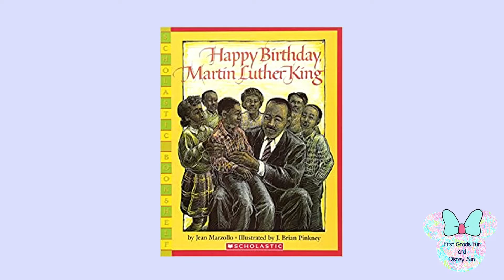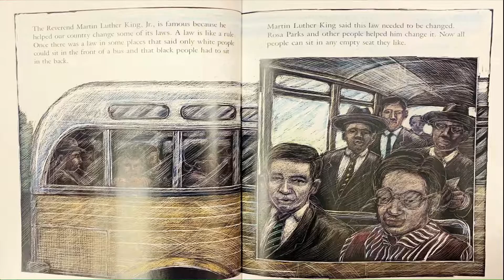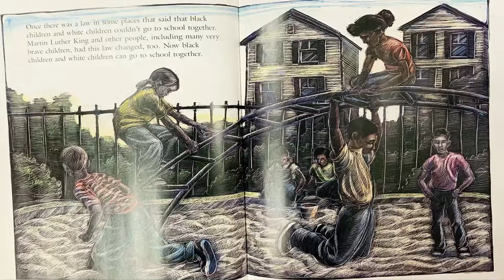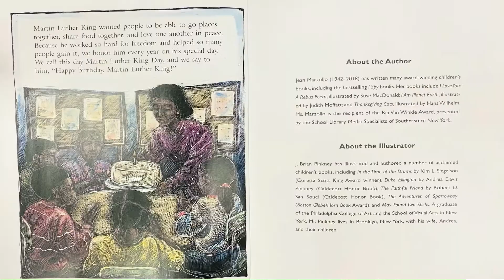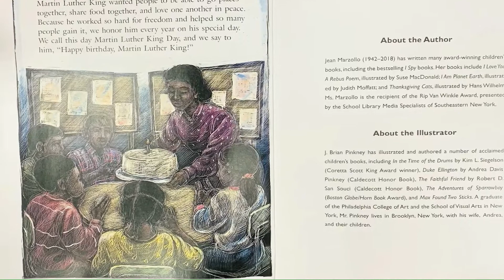Happy Birthday Martin Luther King- Read Aloud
Let's read to find out why we celebrate Martin Luther King Jr!

Hi Friends!